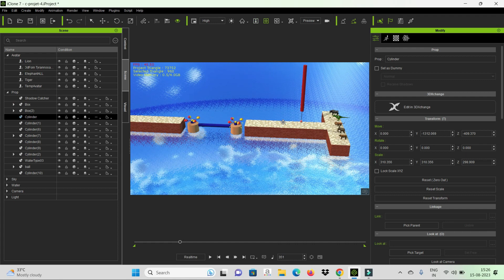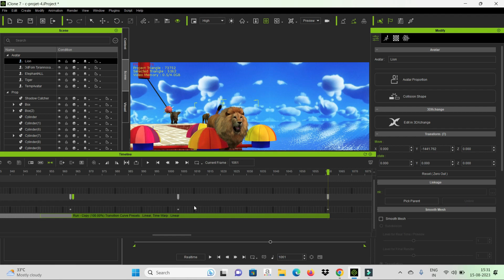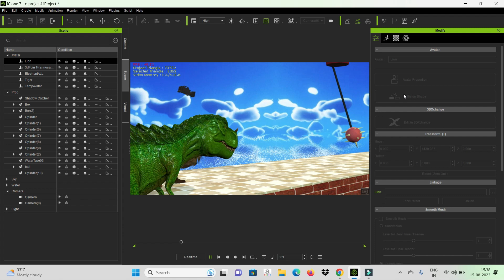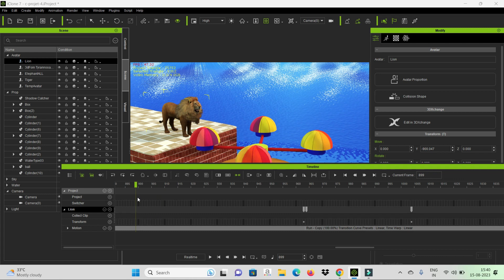How To Make Crossing Fountain Transformation | Complete video | 3D Animation Video Banana Sikhe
udemy courses

iclone